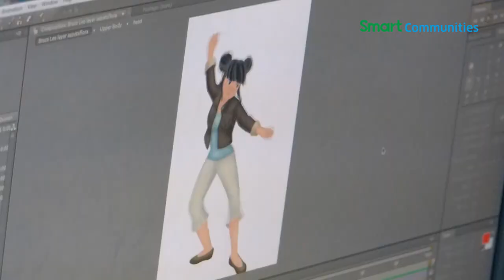Smart helps Cebu students build local literacy app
Students from University Of Cebu - Banilad Campus are learning to build a literacy app that could further propagate Cebuano knowledge and boost local folklore in the digital age.